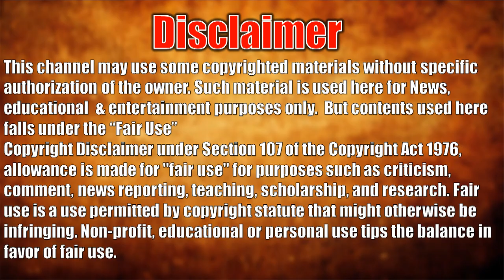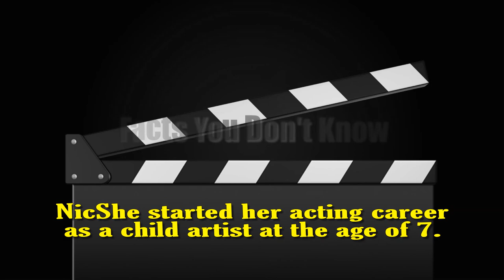Suchita Trivedi (Roma in Ishq Mein Marjawan) Lifestyle | Net Worth, Age, Interview, Biography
Colors TV Serial Ishq Mein Marjawan actress Suchita Trivedi lifestyle and her life story.

Ishq Mein Marjawan cast Roma Real name and real life. Suchita Trivedi interview and her secret facts of life. Also Know about Hindi Serial actress Suchita Trivedi biography you want to know.

"HEr Hindi Serial: Dil Se Diya Vachan Sonakshi Karmakar
 Ek Doosre Se Karte Hain Pyaar Hum Sanyukta Majumdar
 Savitri Maharani (Queen)
Bh Se Bhade Sushma Bhade
 Mere Angne Mein Kaushalya Plus
 Ishq Mein Marjawan and Movie: Kuch Kuch Locha Hai – Kokila Patel"

Suchita Trivedi
Nickname: Trivedi
Sun sign: Virgo
Age (as in 2018): 42 Years
Date of Birth: 20 September 1976
Family
Father- Anil I. Trivedi
Mother- Geeta Trivedi
Suchita Trivedi Husband (Rumored)
Debut as a child artist: Woh Saat Din (1983)
Debut TV: Sailaab (1995)
KNown for: Baa Bahoo Aur Baby
Recent Work: Ishq Mein Marjawan